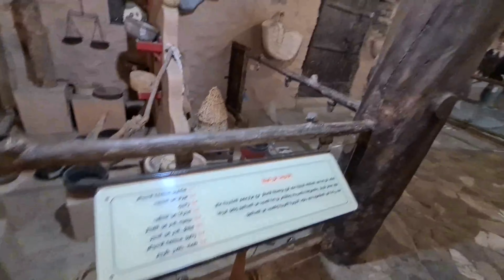Rijal Almaa Heritage Village| Arabistan'ın Harika Dağ köyü: Rijal Alma |November 2021|4k UHD 30fps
Herkese merhaba! Ben Armağan @Gezgin Bedevi
Bugun Suudi Arabistan'ın miras köylerinden biri olan, yaklasik 1000 yillik bir gecmise sahip, muhtesem tarihi evlereriyle unlu koyu Rijal Alma'yi ziyaret ediyoruz.
Rijal Almaa, Suudi Arabistan'ın güneybatısındaki Abha'nın yaklaşık 50 km uzaklikta bulunan bir köydür. Eskiden köy, Yemen, Mekke, Medine ve Levant arasında bağlantı sağlayan doğal bir geçitmis. Böylece bölgesel bir ticaret merkeziymis. Rijal Almaa, taş, kil ve ahşaptan yapılmış birçok katlı binaya sahip  bulunan bir miras köyüdür ve köy 900 yıldan daha yaşlıdır.
Ayrica Rijal Alma koyunden sonra Jizan(cizan) i ziyaret edecegiz. Şehir, Kızıldeniz'in kıyısında Farasan Adası'nın karşısında yer almaktadır.Cizan, bölgenin en önemli ticaret limanıdır
Haydi arkadaşlar  bu güzel turumuzda bize katılın ve  bu guzel atmosferde birlikte gezmeye başlayalım!

We are visiting Rijal Alma today. Rijal Alma is an ancient village located in the Southern Saudi Arabia in the mountains of the Aseer region, 50 kms from the city of Abha. We had to drive on difficult roads  in order to reach the breath-taking spots.
Rijal Almaa  heritage village| is one of the most exciting places to visit in Saudi Arabia! It is located just 1 hour driving from the city of Abha in Southern Saudi Arabia down some very long crazy windy mountain roads
We wanted to visit Rijal Almaa because of great photos on social medias. Abha is a popular place for Saudi's to visit in the summer months, especially in August because the weather is cooler than the rest of the country.
We are visiting Jizan after Rijal Almaa today. Jizan is a port city and the capital of Jizan Region, which is situated in the southwest corner of Saudi Arabia and It is just near the north of the border with Yemen.